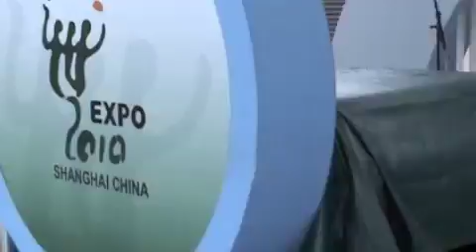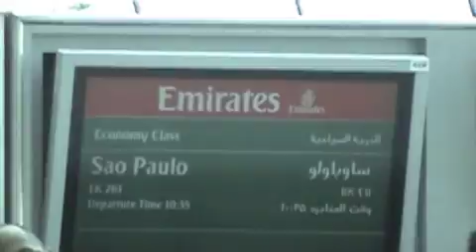Barbatuques na China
Participação do grupo Barbatuques na Expo - Shanghai 2010 representando neste evento a cidade de São Paulo.
Barbatuques participation on Expo-Shanghai 2010.